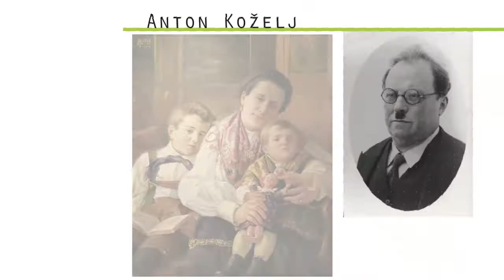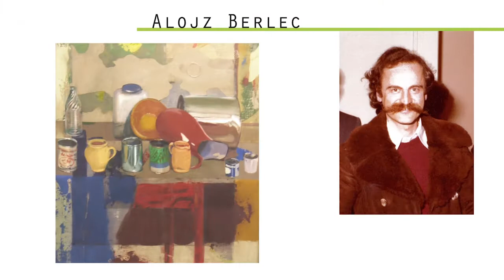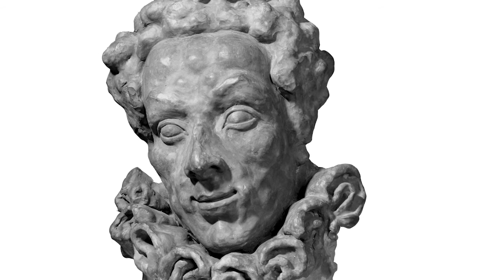Kamnik artists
In the second floor of the gallery there is a permanent exhibition reflecting Kamnik art history from the 18th till the 20th century, in the fields of sculpture, painting, architecture and photography, from the beginnings of artistic creativity in Kamnik, like the patronage of Josip Nikolaj Sadnikar, the creativity of the Koželj family, and of artists of the 20th century such as Ivan Vavpotič, Miha Maleš, Stane Cuderman, Jakob Savinšek, Ferdo Mayer, Leon Homar, Aladin Lanc, Dušan Sterle, Tone Žnidaršič and Dušan Lipovec.